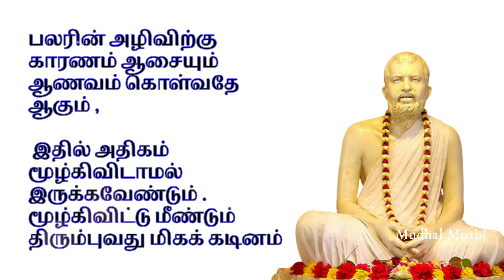உன்மேல் நம்பிக்கை வை! நீ வேண்டியது கிடைக்கும்